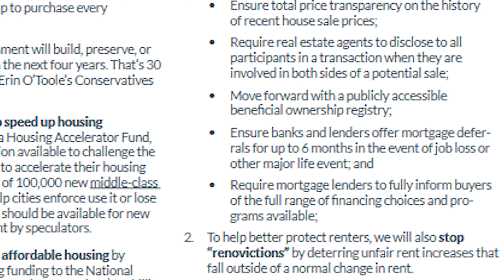BIG Changes for Canada's Real Estate - A Home Buyers' Bill of Rights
PM Justin Trudeau and the Liberal Election Campaign are proposing a Home Buyers’ Bill of Rights for Canadian Real Estate. Included in these Rights are 7 Proposals to help home buyers purchase real estate in Canada. From requiring the banks offer Mortgage Deferrals, to the Banning of Blind Bidding, the Home Buyers’ Bill of Rights aims help home buyers and home owners, and cool down Canadian Real Estate.